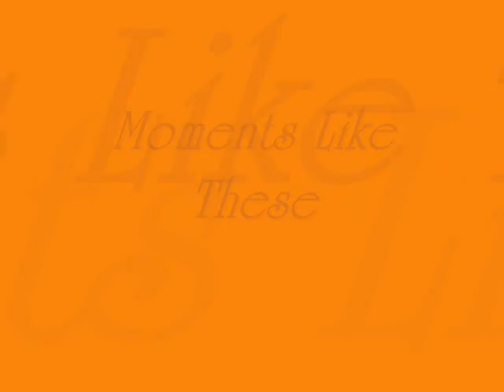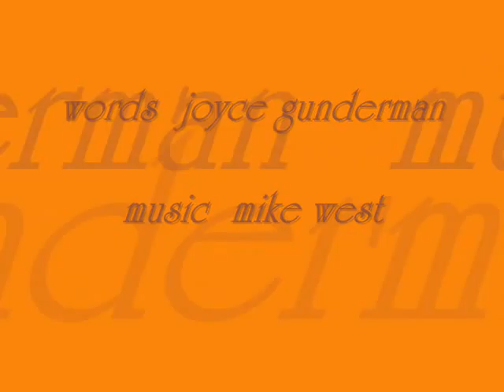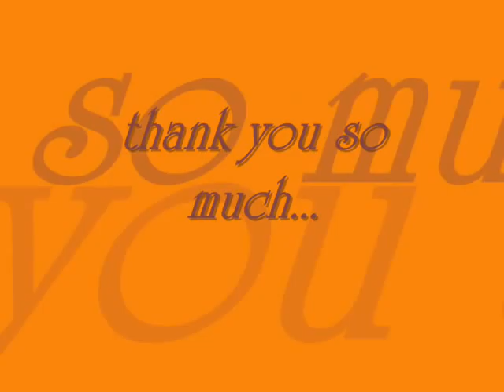Mike West - Moments Like These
Mike West
words joyce gunderman  music mike west
new song november 2009